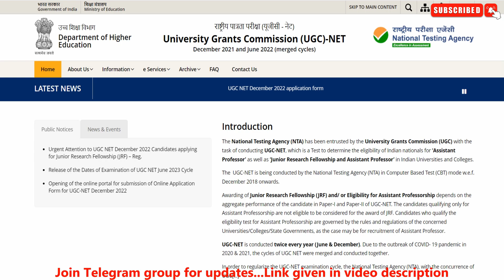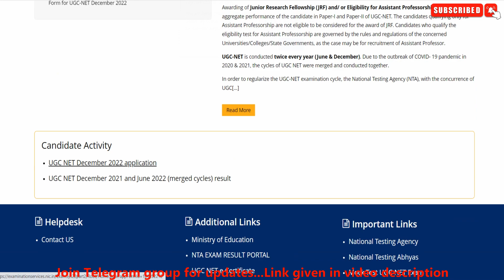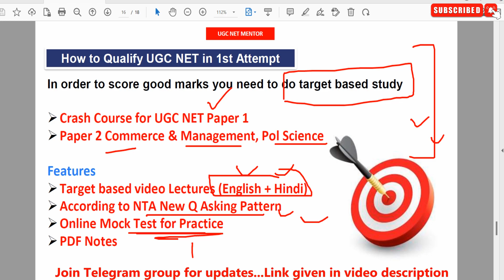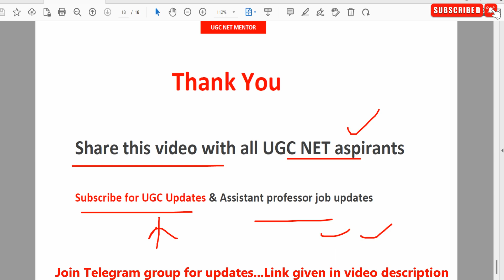💥Important Update | UGC NET December 2022 |UGC NET form filling Extension Update & Correction Window